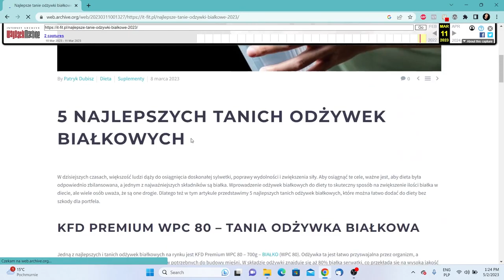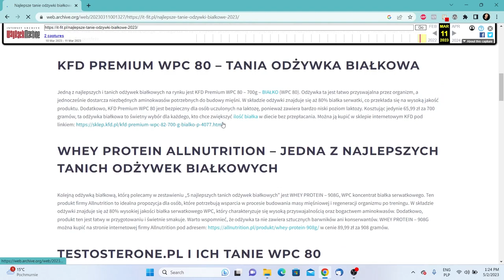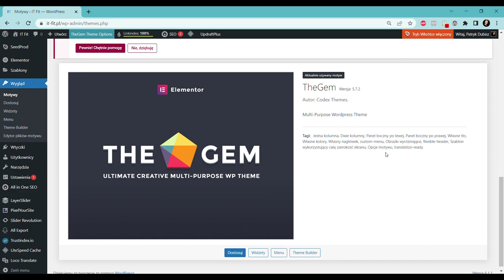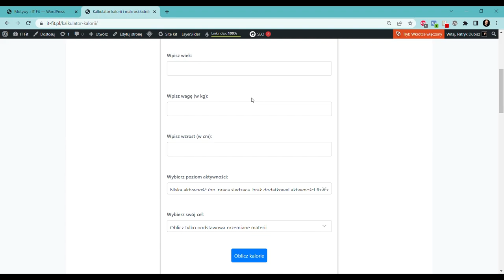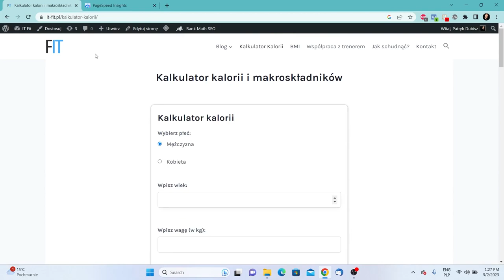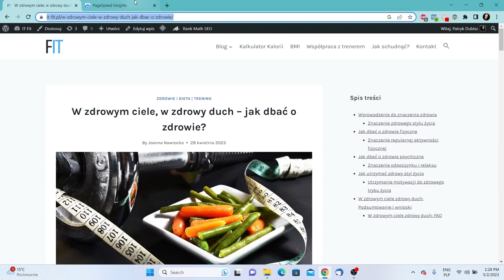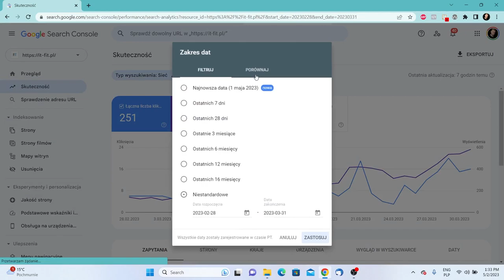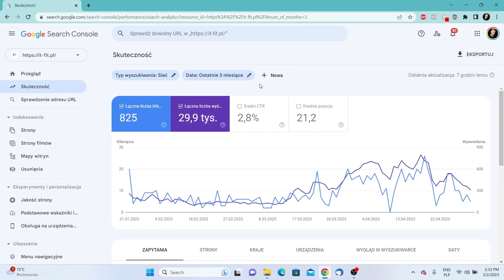Wordpress: Jak zmiana motywu wpłynie na SEO?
Czy zmiana motywu w Wordpress wpłynęła na pozycjonowanie w wyszukiwarkach SEO?